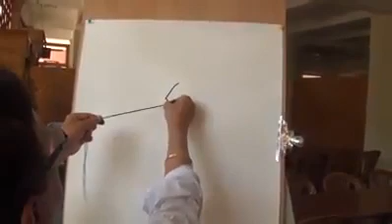Tu Chand hai Poonam ka tu chain mere man ka